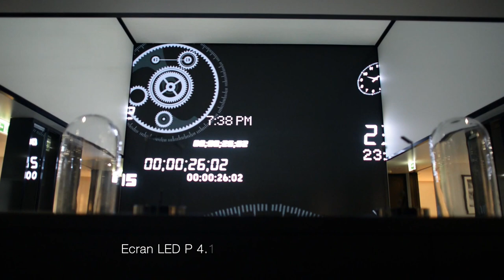Baselworld 2013 - Ecran LED CHANEL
Ecran LED P4.8mm smd  Black Indoor